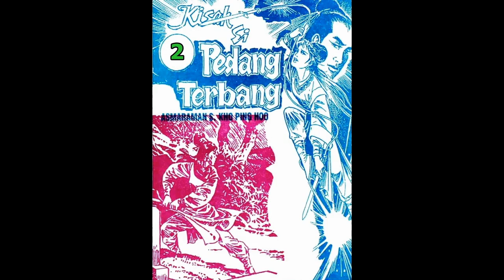Seri Cerita Silat KISAH SI PEDANG TERBANG JILID 2